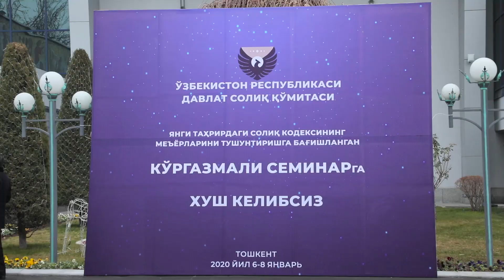Кўргазмали семинар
Янги таҳрирдаги солиқ кодекси тарғиботига бағишланган семинарлар бошланди